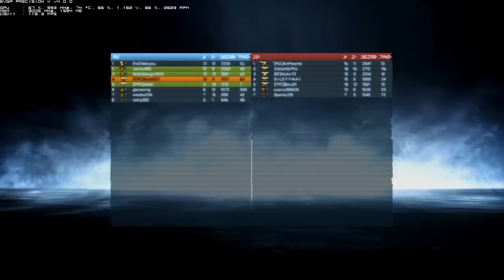BF3 kanały z Widzami na serwerze ITPC